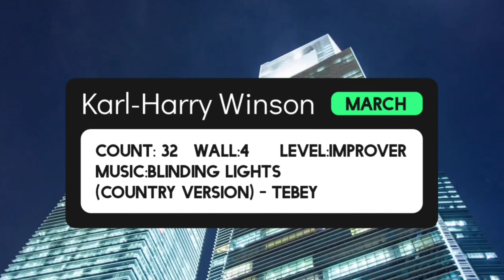Sin City Lights LINEDANCE/초중급라인댄스/Choreo:Karl-Harry Winson/성신여대라인댄스 010-5469-9632/ 라인댄스자격증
Sin City Lights
Choreographed by Karl-Harry Winson (UK) - March 2024
Count: 32   Wall:4      Level:Improver

* 민코동호회 (성신여대입구)
월: 10:00 ~ 12:00 (중고급)
수: 11:00 ~ 13:00 (중급)
더엘 스튜디오 무용연습실
서울 성북구 동소문로20길 37-13 4층

* 민코동호회 (신촌역 1번출구)
토: 10:00 ~ 12:00 (중고급)
 바운스댄스연습실
서울 서대문구 연세로5다길 39 지하1층

* 영상 촬영반  토: 오후 1:00 ~ 3:00 (신촌)
한걸음 연습실 3호점
서울 서대문구 신촌로11길 15 지하 1층

* 롯데백화점 강남점    금: 오후 4:00 ~ 5:30 (초중급)
* 화,수,목: 비정기 개인레슨
* 토,일: 자격증 수업, 워크숍, 대회준비연습등

⬇️ 이래정, 왕선희, 현인숙,김영, 유인선, 김아영 선생님
 수업정보 링크영상으로 확인하세요^^